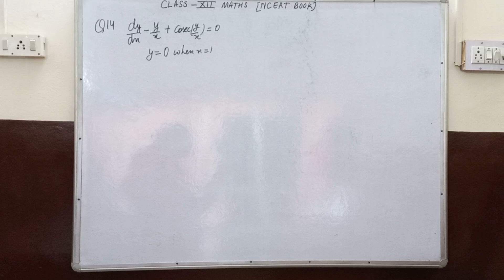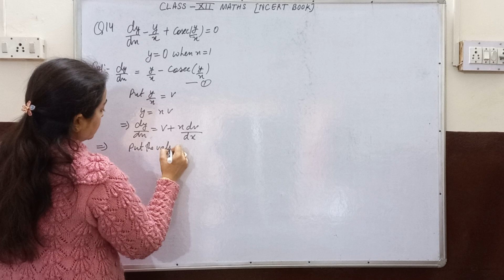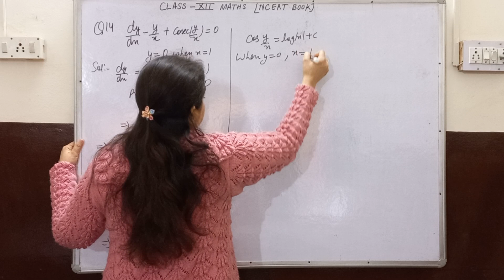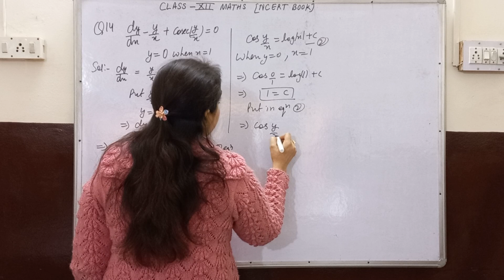Class 12 MATHS |Ch 9 Ex. 9.5 Q14 |CBSE NCERT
Hello students in this video I explained about Ch 9 Differential Equations . Class 12 Maths.